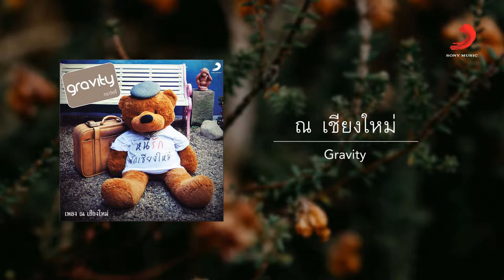Gravity - ณ เชียงใหม่ (Official Lyric Video)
Music video by Gravity performing Na Chiang Mai. (C) 2011 Sony Music Entertainment Operating (Thailand) Co.,Ltd.